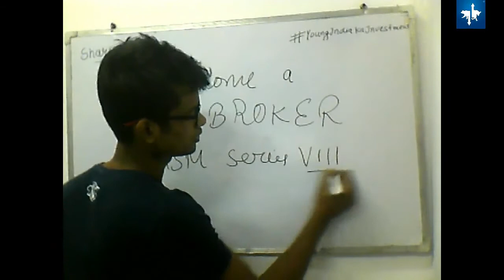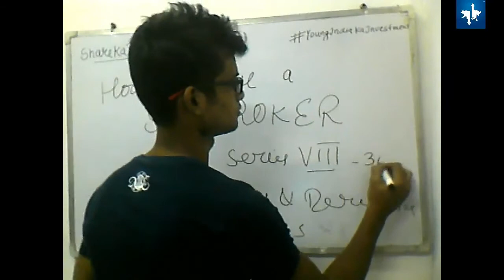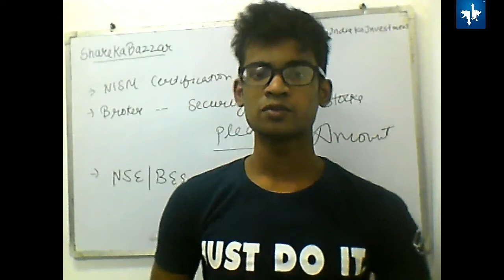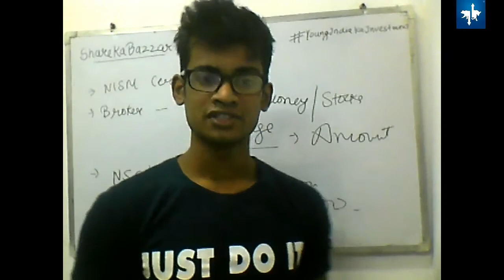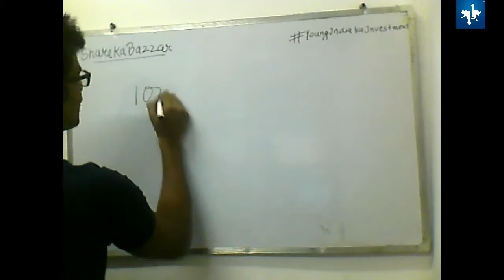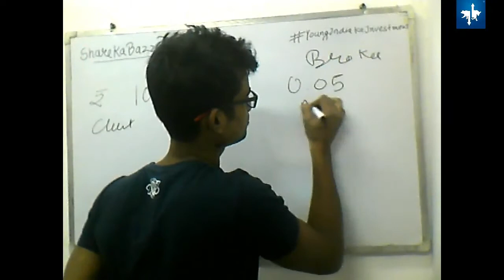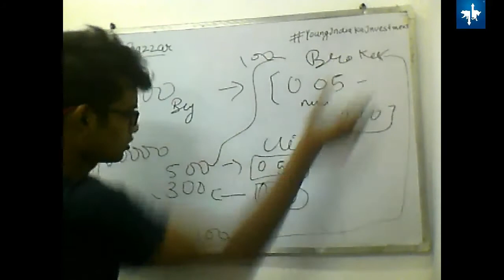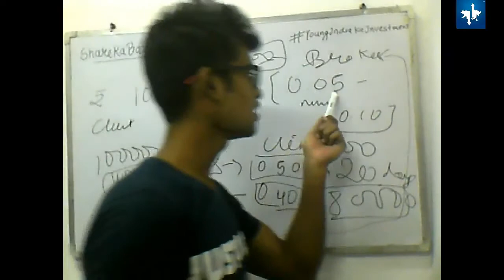शेयर बाजार से कमीशन कमाना I Earn commission from Share Market as a Sub Broker 😂😅😜🤑😂😅🤑😂🤑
How to Become a Sub Broker in Stock Market I शेयर बाजार से कमीशन कमाना

 शेयर बाजार से कमीशन कमाना I Earn commission from Stock Market as a Sub Broker
how to earn commission from share market
how to earn commission from  Stock market
how much sub broker earn